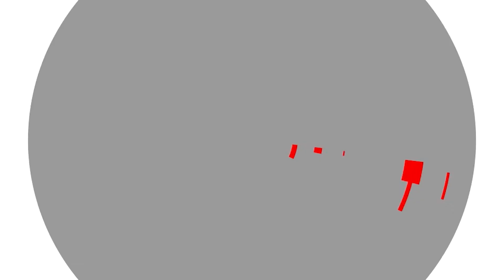بعد إعلان حفتر التحرير الكامل غير المنقوص.. تواصل الاشتباكات في منطقة سيدي اخريبيش بمدينة بنغازي